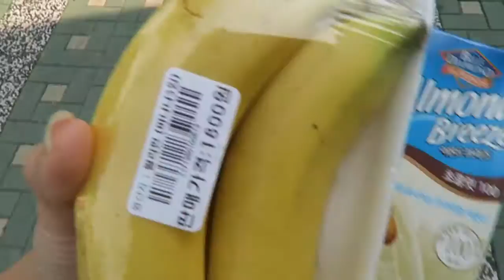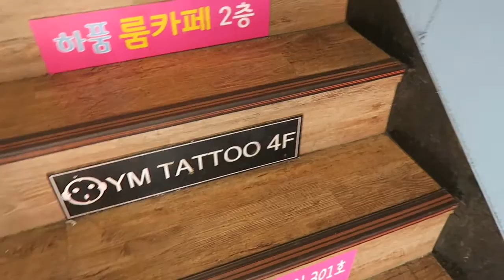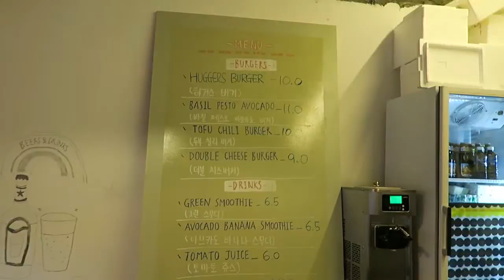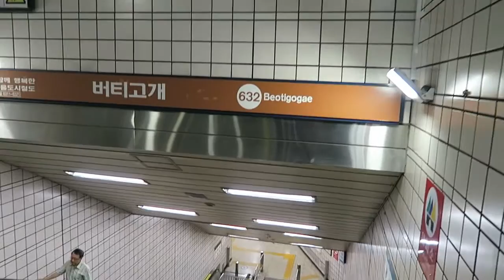I got a tattoo (Korea Vlog 1).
SORRY FOR THE LACK OF EDITING! I'm equipped with my very limiting notebook for the next 6 months so I'll most likely post any vlogs I have when I get back home. Thanks for understanding!